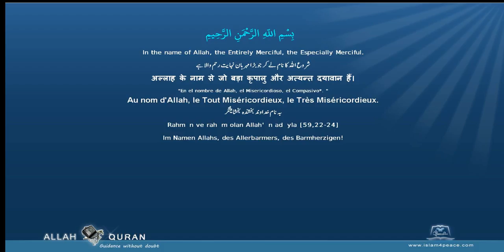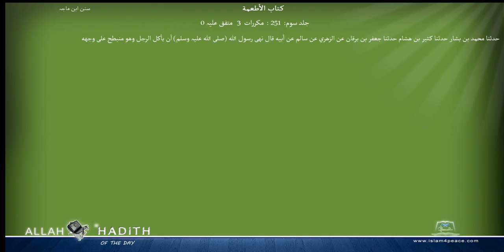Sunan Ibne Maja Arabic سنن ابن ماجہ 030 كتاب الأطعمة